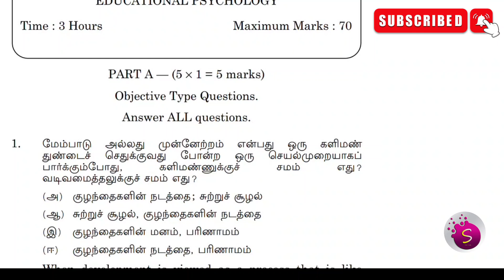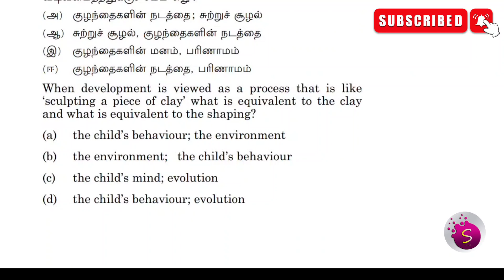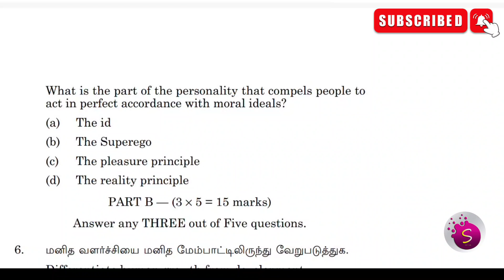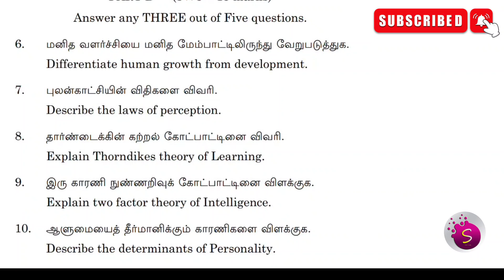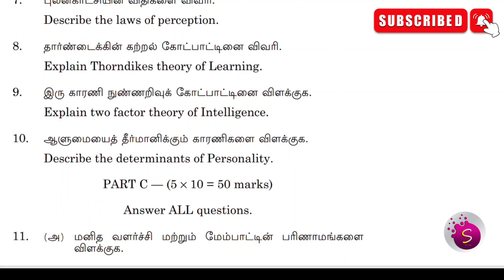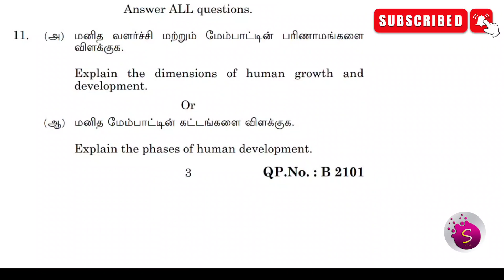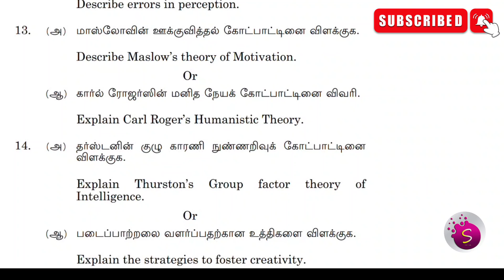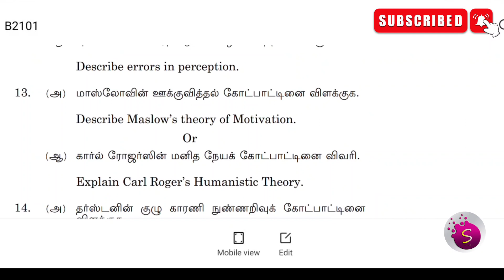Educational psychology question paper analysis / b. Ed / 1st semester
Educational psychology